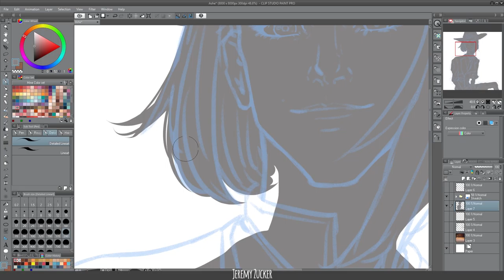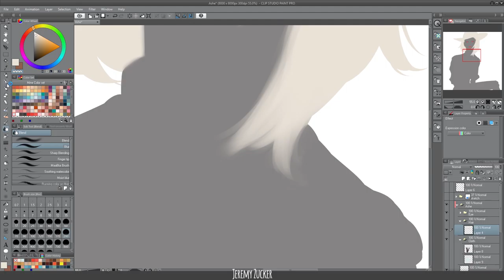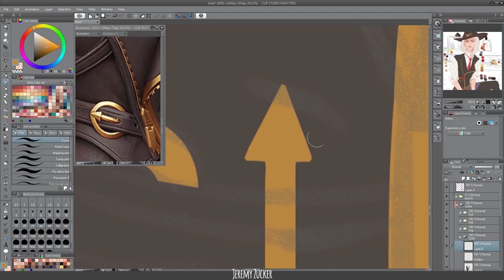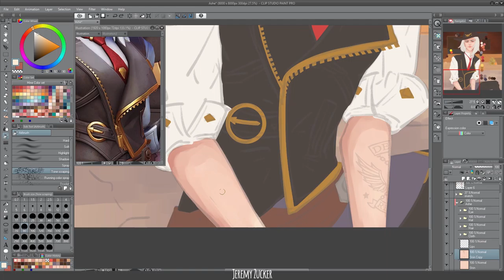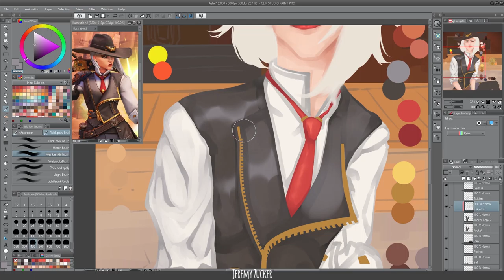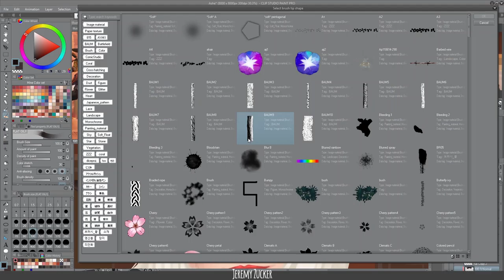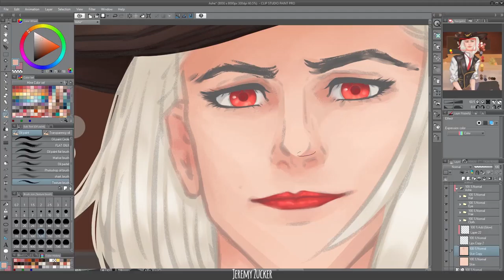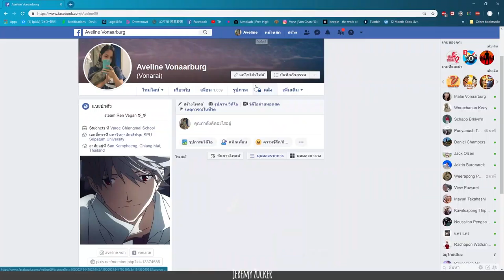Ashe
Songs
Jeremy Zucker - comethru
Jeremy Zucker - Man Down
Jeremy Zucker & Chelsea Cutler - Better Off
Jeremy Zucker & Chelsea Cutler - Better Off (filous Remix)